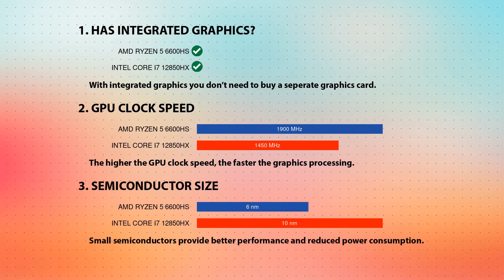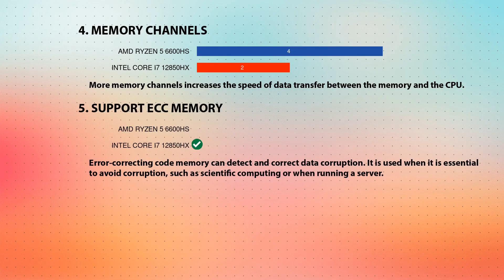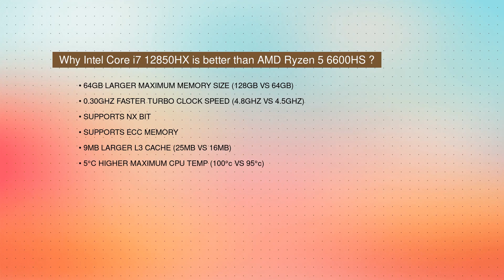AMD Ryzen 5 6600HS vs INTEL Core i7 12850HX Technical Comparison